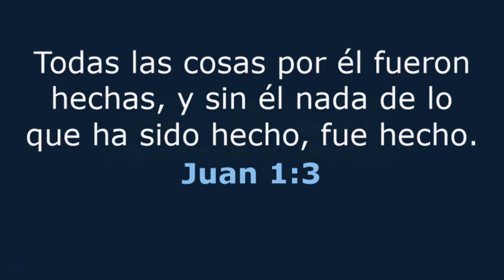La TÉCNICA MÁS CORRECTA Para Lanzar El Brazo Corto ( Pitcher ) En Béisbol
Este Ejercicio Te ayudará a sacar tu brazo más corto y de forma correcta para tener un brazo más saludable y más potente al momento de lanzar.

GRACIAS 🙏💯